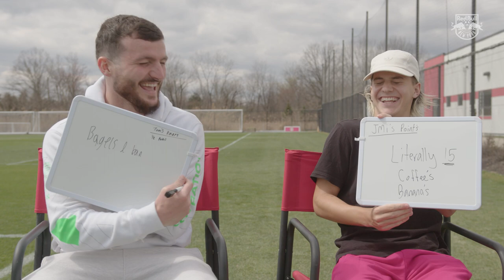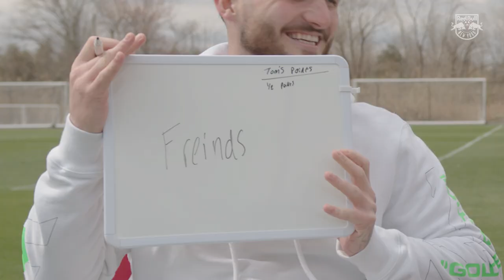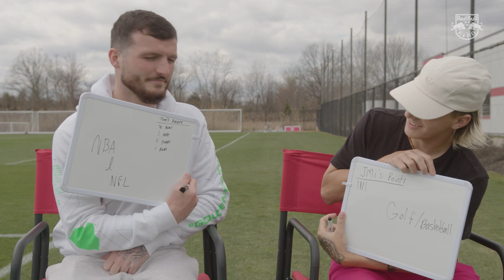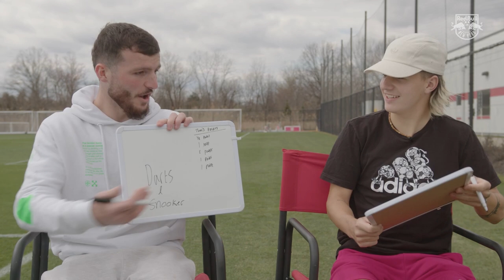John Tolkin and Tom Edwards play teamMATES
Does JMi know Tom better than Tom knows JMi?? Find out in the latest edition of teamMATES.